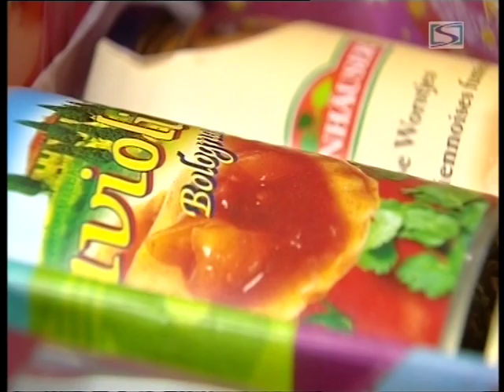Opération Shoe-Box à l'Athénée Royale de Pont-à-Celles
L'Opération Shoe-Box à l'Athénée Royale de Pont-à-Celles expliquée par les élèves et leur institutrice (reportage réalisé et généreusement offert par Télésambre).
Pour plus d'infos sur la Shoe-Box et les points de dépôts
L'Opération est organisée par l'asbl Les Samaritains, pour découvrir l'association et ses actions